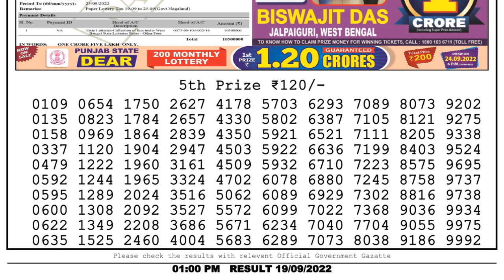Nagaland Lottery Sambad Live 1pm 19.09.22